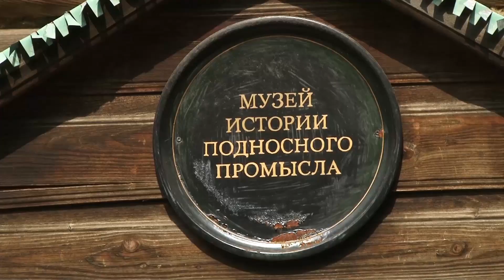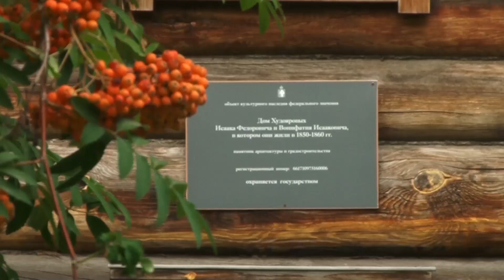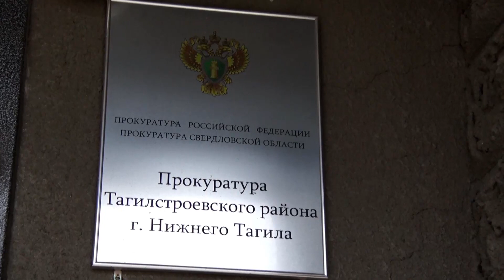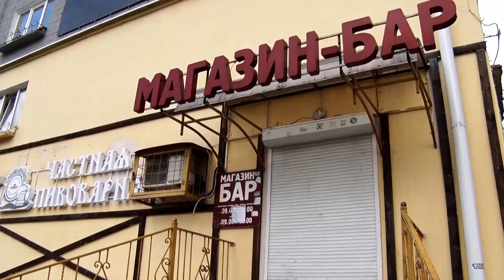Итоги дня Выпуск от 26 07 21